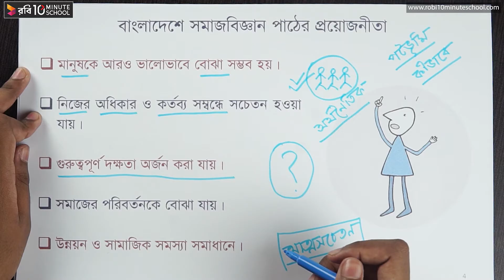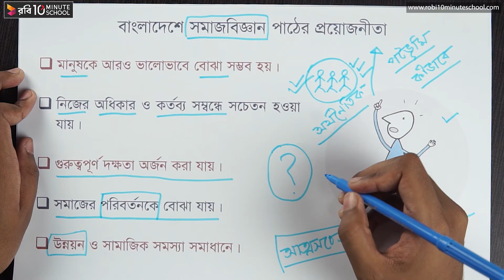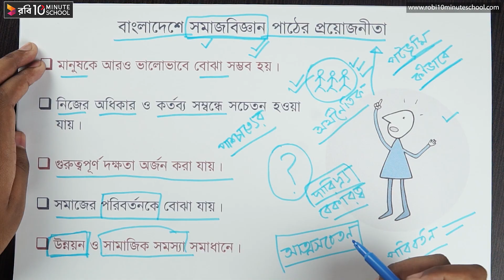০১.০২. অধ্যায় ১ : বাংলাদেশে সমাজবিজ্ঞান পাঠের প্রয়োজনীয়তা [HSC]